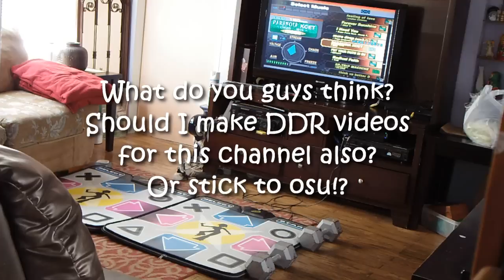DDR - Paranoia KCET ~Clean Mix~ [Doubles]